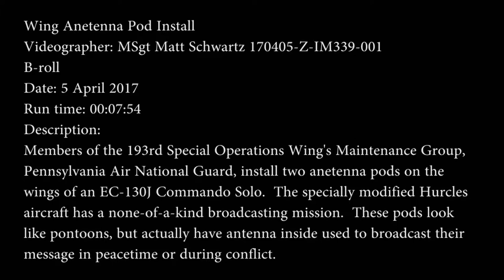Antenna Pod Install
Credit: Master Sgt. Matt Schwartz | Date Taken: 04/05/2017
Maintenance on a C-130 Hercules at the 193rd Special Operations Wing, Pennsylvania Air National Guard, isn't just avionics, electrical, or structural. Three C-130's are equipped with broadcast equipment. Deemed the EC-130J Commando Solo, here we see maintainers install the antenna pods to the wings. These pods may look like pontoons, but have broadcast antenna used to shoot electrons instead of bullets. Used during war or peacetime, the weapon system has been used all over the world from the Persian Gulf War in the "Mother of all Surrenders" to refugees fleeing in makeshift boats across the Gulf of Mexico. The wing's motto is "never seen - always heard."